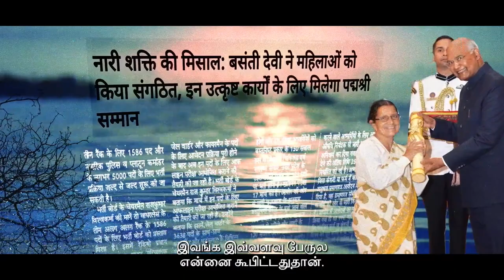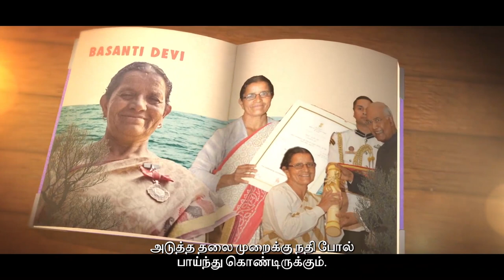PodhigaiTamilNews பொதிகைசெய்திகள் AzadiKiAmritKahaniyan AzadiKaAmritMahotsav